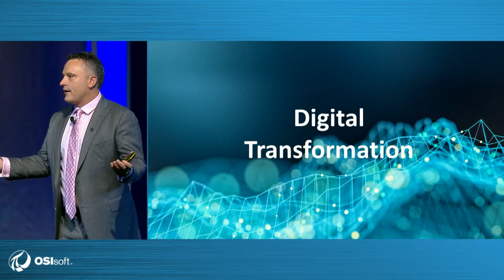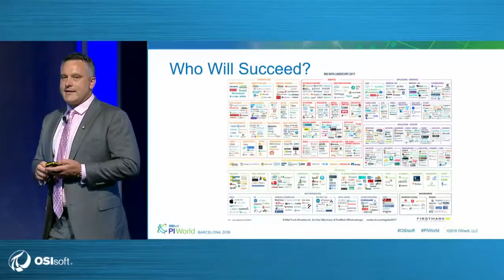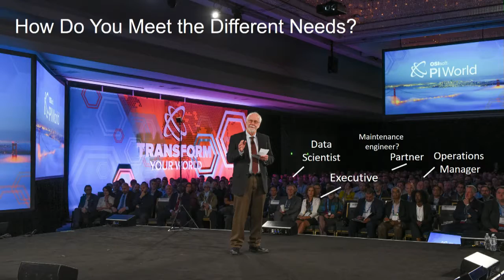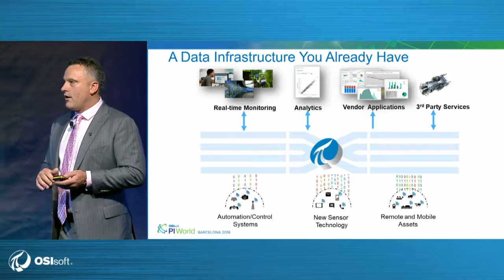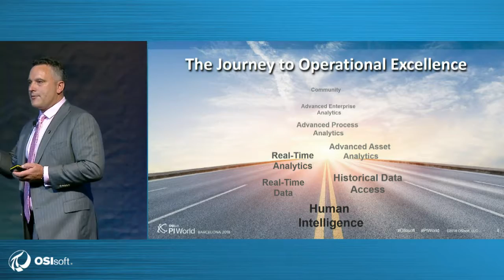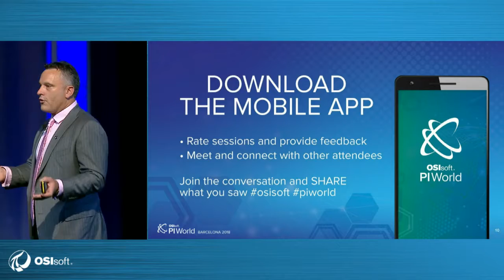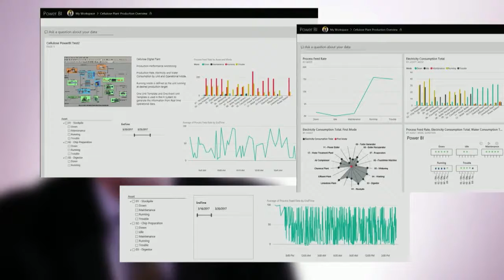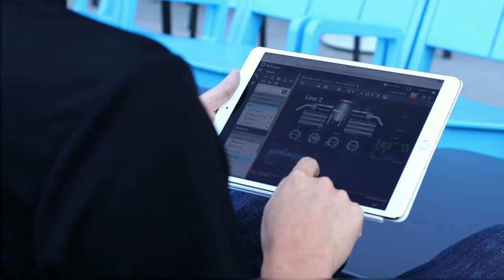Launch of PI World 2018 by Dominic John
1700 attendees, 700 companies from 60 countries joined us for 3 days of digital transformation.